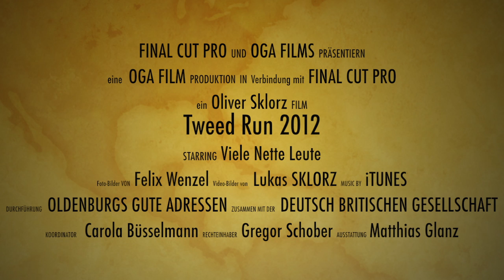Tweed Run 2012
Bilder vom Tweed run 2012 in Oldenburg